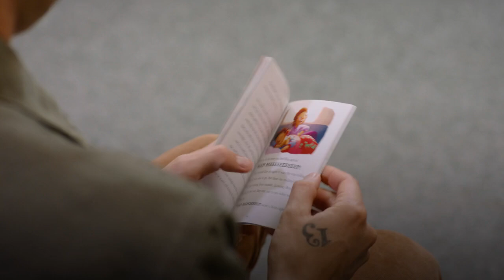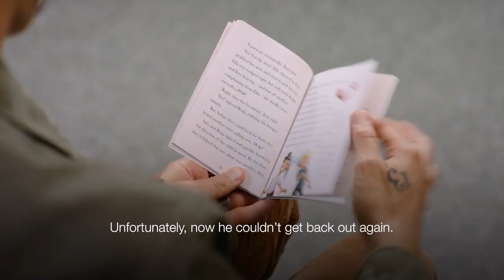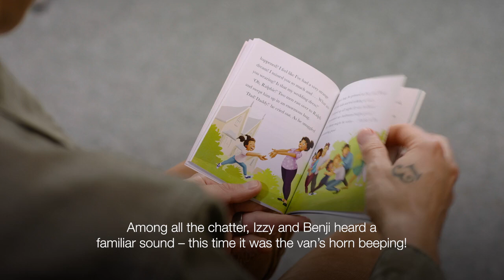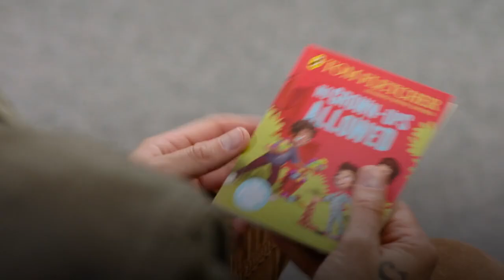McDonalds | Friday No Grown Ups Allowed Part 2 Happy Readers Tom Fletcher McDonald's UK